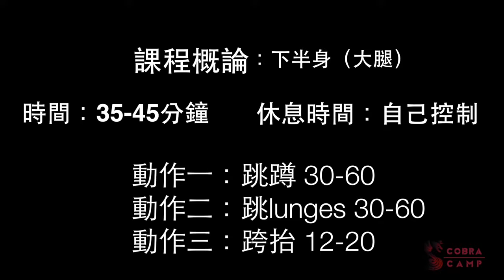一個禮拜練三天（下半身）（大腿）